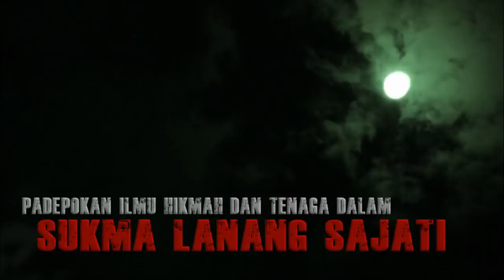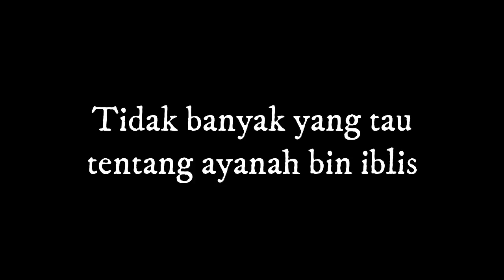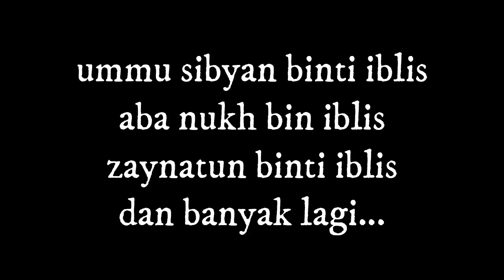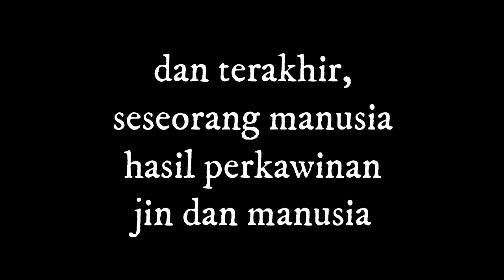Ayanah Sang Anak Iblis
ayanah adalah salah satu saudara dari ummu sibyah , yang juga kakak dari aba nukh (bapaknya bangsa maimun) .
berikut cerita singkat tentang ayanah bin iblis